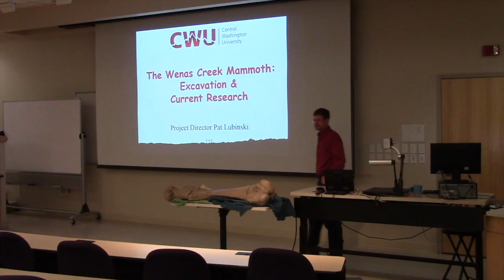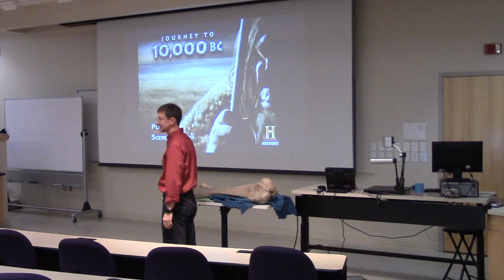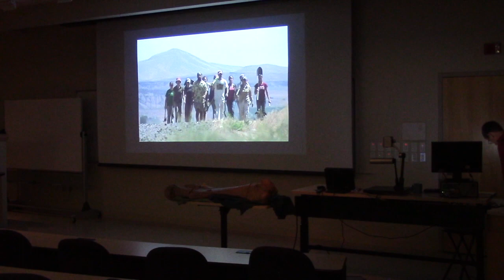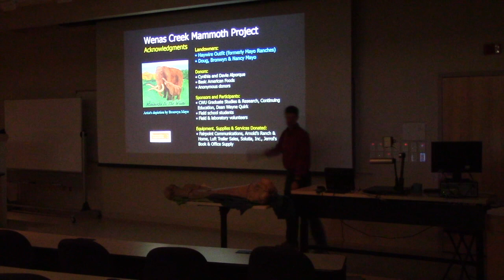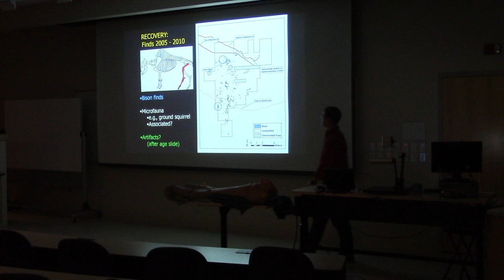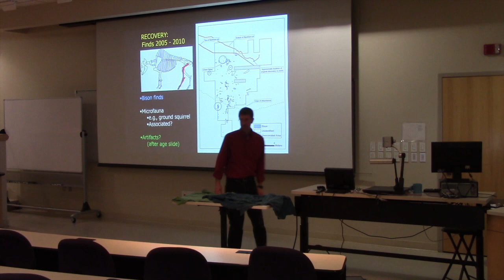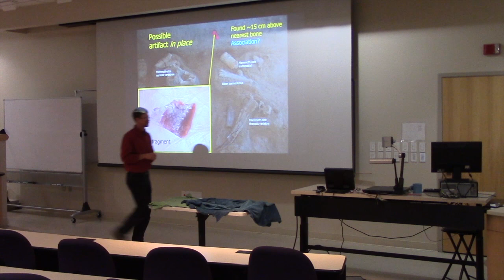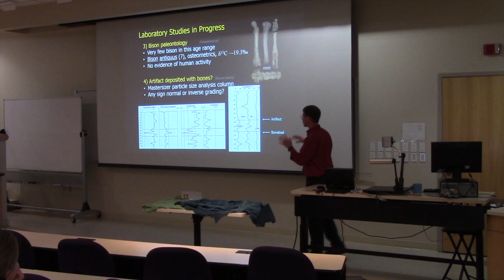Dr. Pat Lubinski- The Wenas Creek Mammoth: Excavation & Current Research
Central Washington University Natural Science Seminar Series
Presented by: CWU Department of Biological Sciences and College of the Sciences